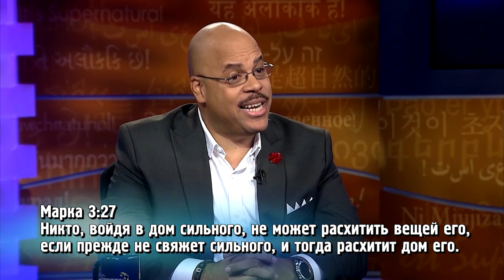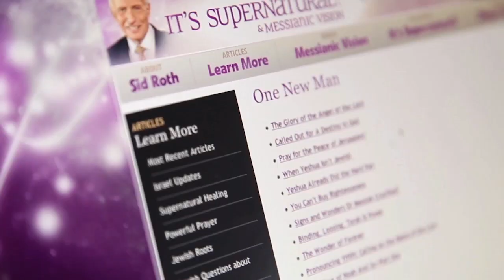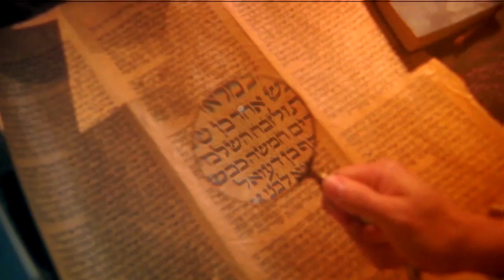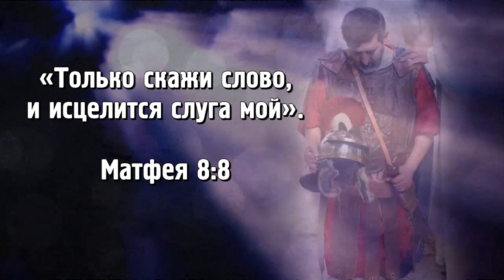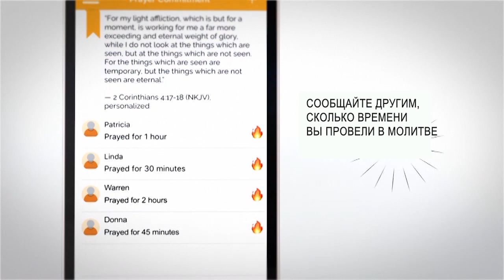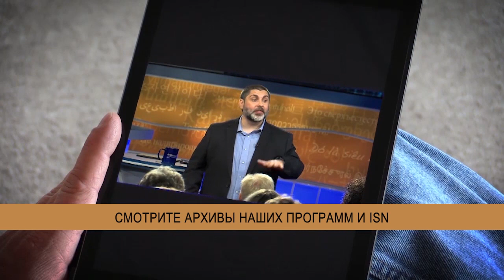ОТ СТРАХА ДО ПОБЕДЫ! «Это сверхъестественно!» (1040)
Смотрите этот выпуск, если хотите научиться быть бесстрашным посреди демонической атаки! Герой этого выпуска, пророк Джон Вил, вырос в доме со злыми духами, который кишел привидениями и паранормальной активностью. Но то, что началось со страха, закончилось победой…

 «Человек направляется либо на небеса, либо в ад. Поэтому все привидения – это на самом деле демоны. Если вы видите свою мертвую бабушку, это не ваша бабушка, это демон!» – уверен Джон.

Гость Сида Рота расскажет, что привлекает демонов и как именно они получают доступ в нашу жизнь, почему некоторые книги являются порталами для бесов, каким образом можно получить эффективное и полное освобождение, а также поделится содержанием своей книги, через которую явно действует Бог!